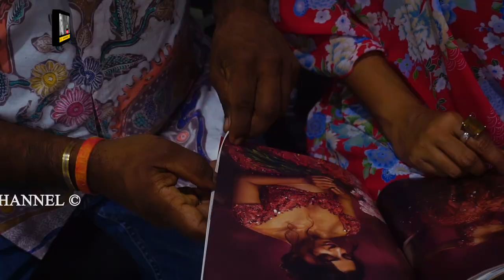සුරූපී ලාංකික පෙම්වතියට පෙම් කරන බංගලාදේශ පෙම්වතා |Hasini + Shuvo| Hasini Gunasekara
මෙම විඩියෝව ලංකාවේ ප්‍රසිද්ධ රූපළාවන්‍ය ශිල්පිණියක වන හසිනි ගුණසේකර හා ඇයගේ සැමියාගේ ආදර කතාව අලලා කරන ලද්දකි.

|Hasini Gunaseakara|
|Naturals Sri Lanka|

මෙම වීඩියෝව සම්පූර්ණයෙන් හෝ කොටස් වශයෙන් උපුටාගෙන වෙනත් සමාජ මාධ්‍ය වල ප්‍රසිද්ද කිරීම සපුරා තහනම්ය.
Presenter: Lahiru Panduka
Script Writer & Director - Sasanka Priyamal
Cinematography             - Harin Jayawardhana